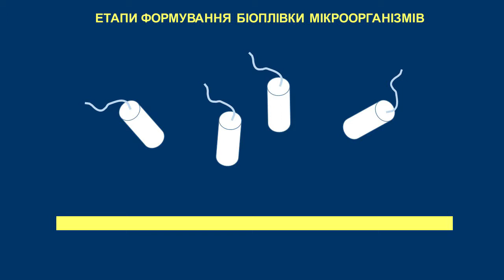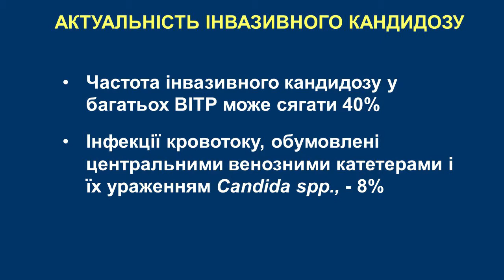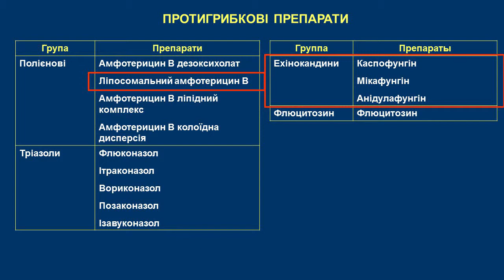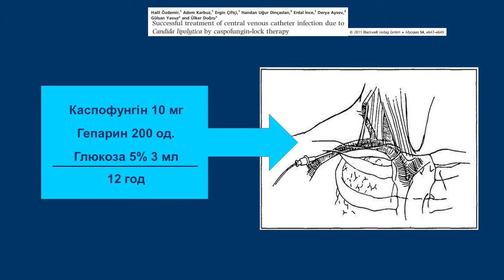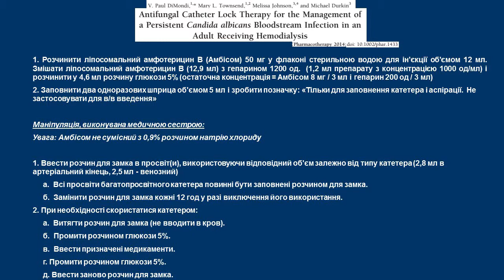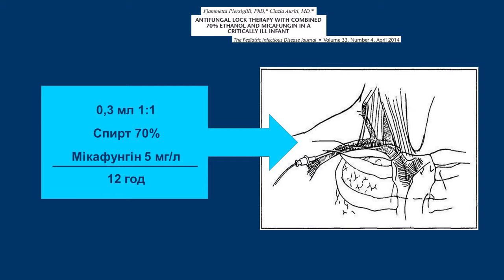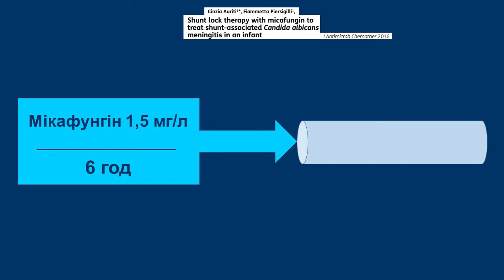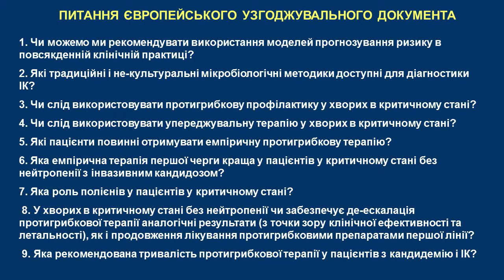Кандидозная Биопленка Украина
НМАПО, медична освіта, БПР, безперервний професійний розвиток, медицина, наука